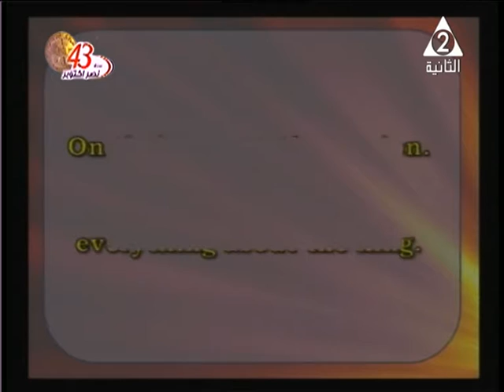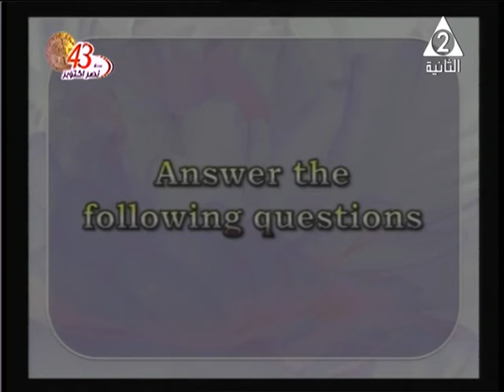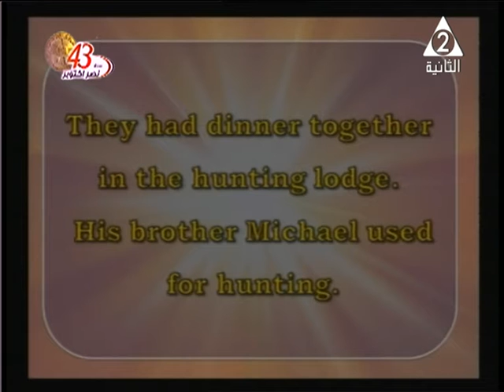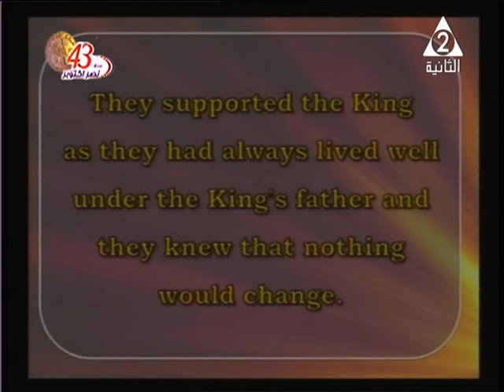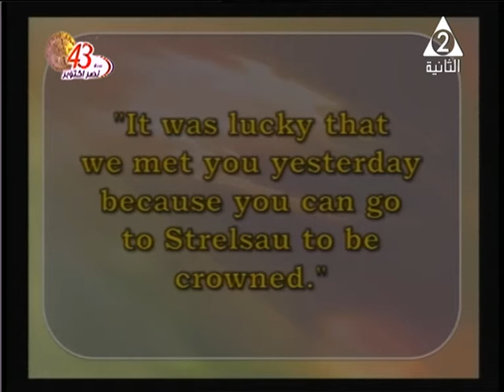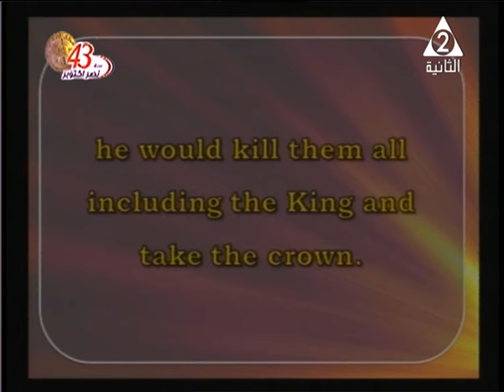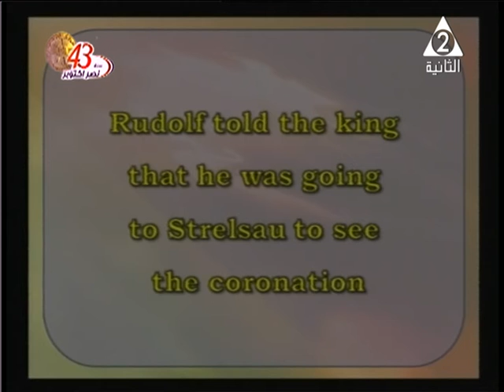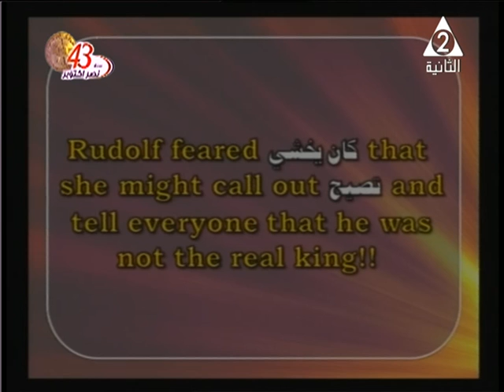15-10-2016 لغة إنجليزية للثانوية العامة التليفزيون المصري أ كارولين طوبيا / أ جيرمين بهاء